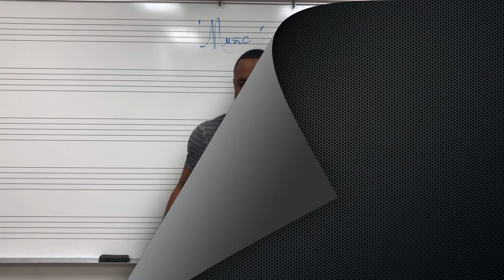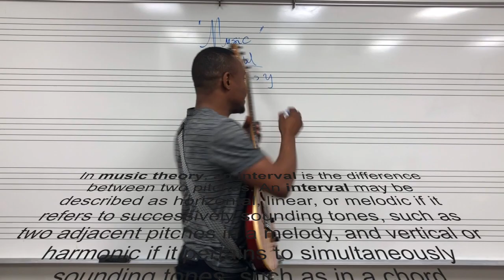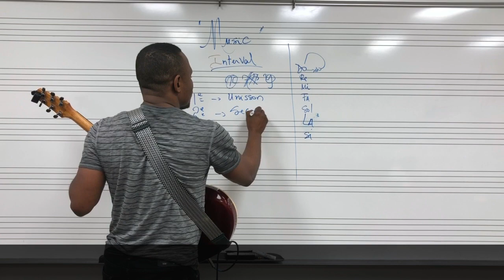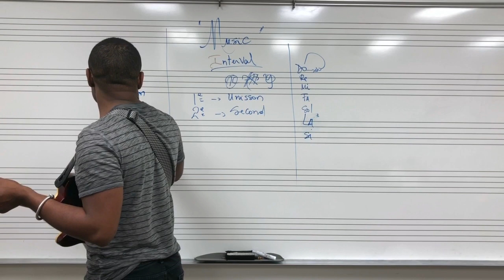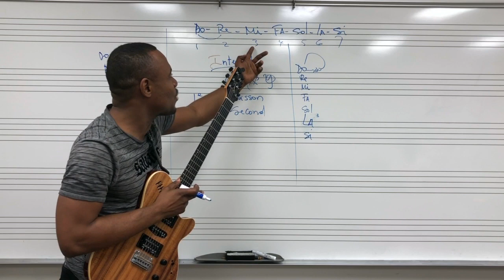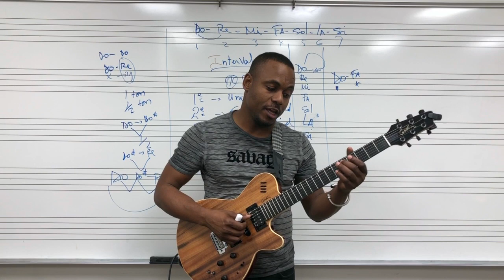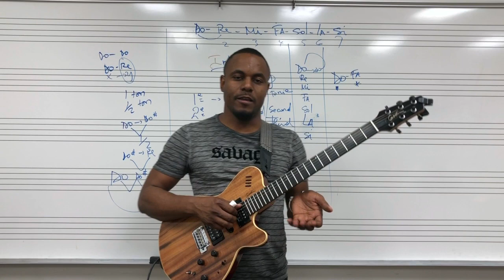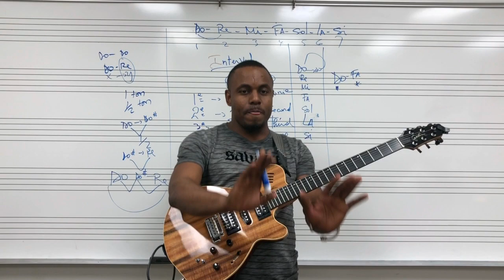Learn Music In 15 Minutes: Series 1A / By Wilson Pierre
15 Minutes Music Series: 1A- Study Of Intervals / Basic of Harmony